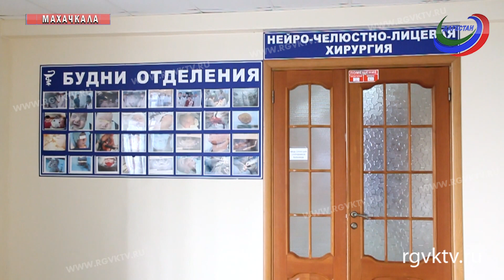В Дагестане 10-летняя девочка упала на арматуру и чудом осталась жива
Телеканал РГВК Дагестан, сюжет Л.Парчуевой
Родилась в рубашке – так говорят врачи о 10-летней Асият Шариповой. Девочка с подругами играла на территории дома, где полным ходом шло строительство, и упала лицом прямо на арматуру. Металлический штырь прошел насквозь через полость рта, чудом не задев жизненно-важные органы. Сейчас жизни и здоровью девочки ничего не угрожает, сообщает РГВК "Дагестан".